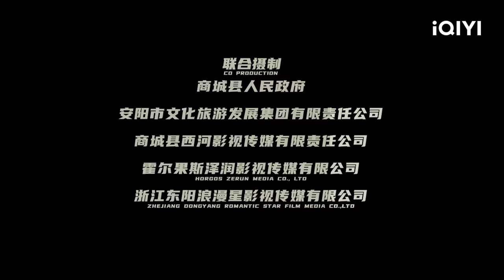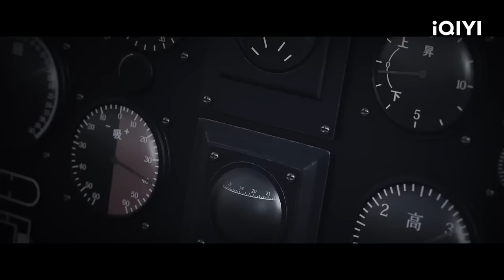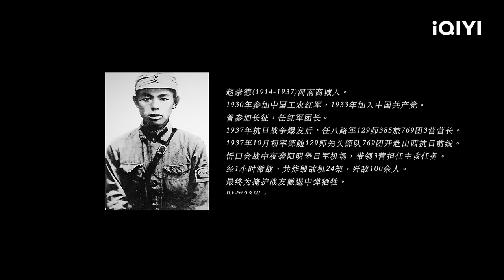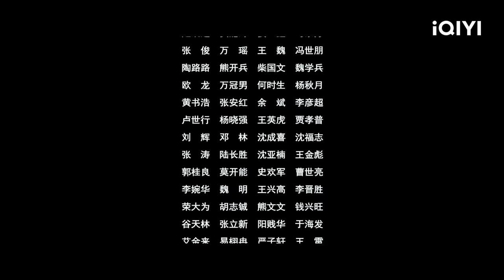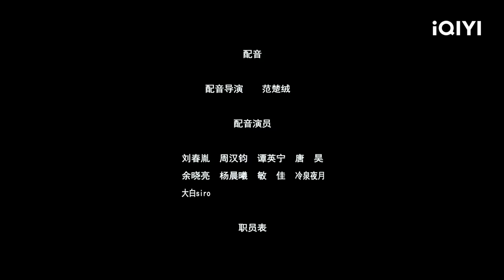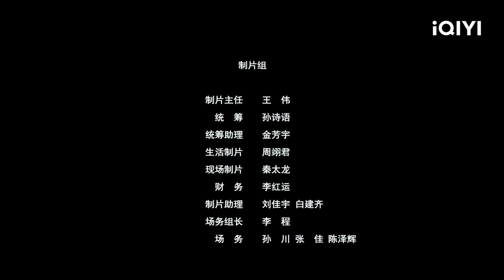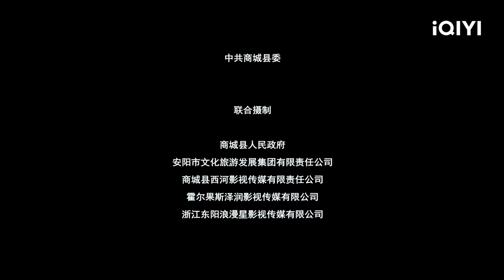【Multi Sub】《中国营长》/ Chinese Battalion Commander 夜袭杨明堡真实改变 八路军炸毁日军飞机24架！【动作 历史 战争 | 封柏 王昌瑞 | iQIYI大电影】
热血抗战，军魂不灭！
 【内容简介】
1937年10月，日军为迅速夺取华北对战略要地发起猛攻。三营营长赵崇德带领三营夜袭敌军机场。在与战友的配合下，敌军机场淹没于火海之中，所停靠的24架战机悉数炸毁，数十名战士牺牲。赵崇德则顶着烈焰坚持留下断后，身后却传来了更密集的轰炸声……

登录iQIYIi国际版或下载iQIYIi国际版APP，还有更多独家资源等着你：